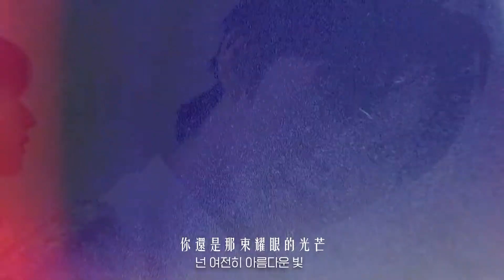【韓中字幕】Wanna One l Beautiful Part 3' MV with Kuanlin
우리 다시 만나 봄바람이 지나가면
한 번 더 안아줄게
봄바람이 지나가면 그때라면

/ Student Project